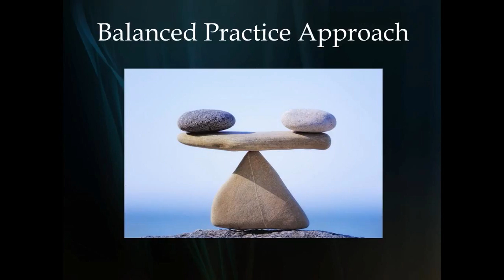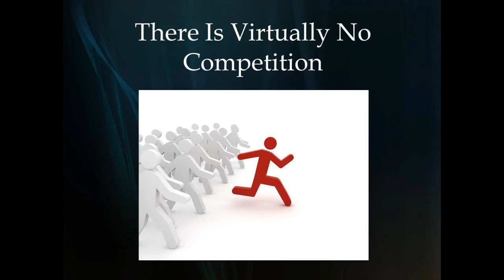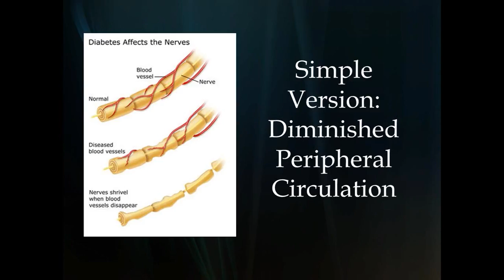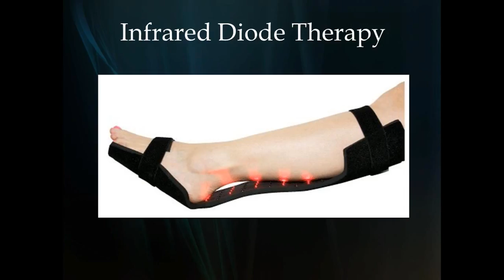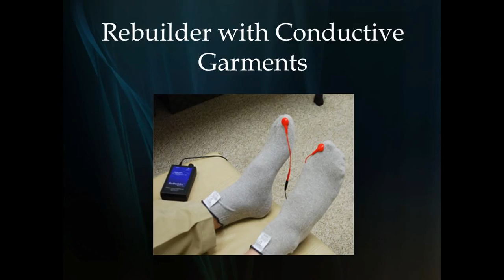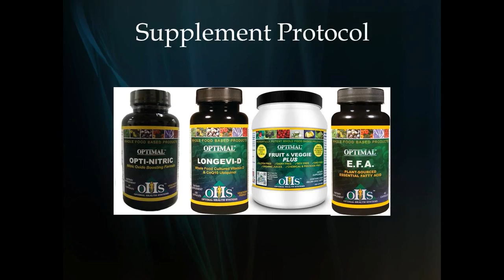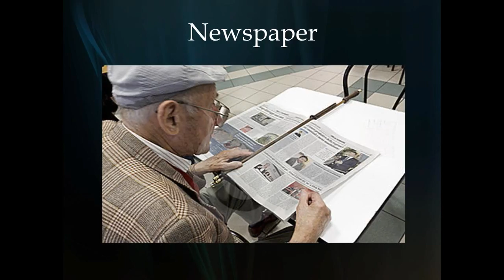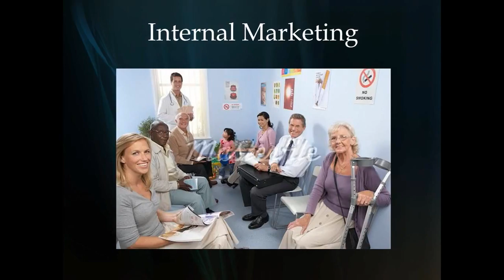Nueropathy Webinar with Dr Walker